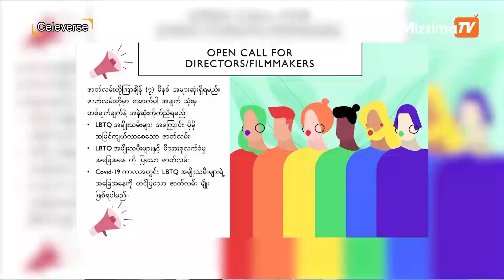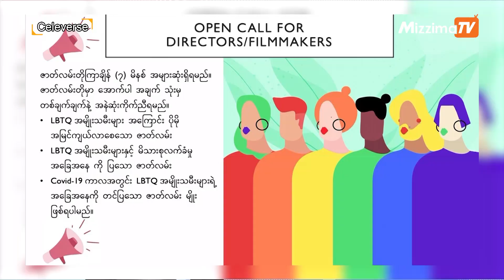Celeverse Episode -19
ထူးထူးခြားခြားအနုပညာသတင်းတွေနဲ့ CELEVERSE❗️❗️